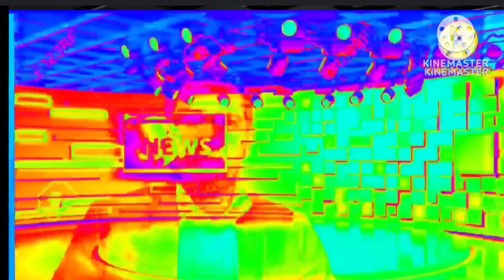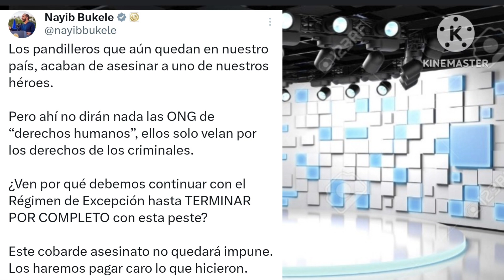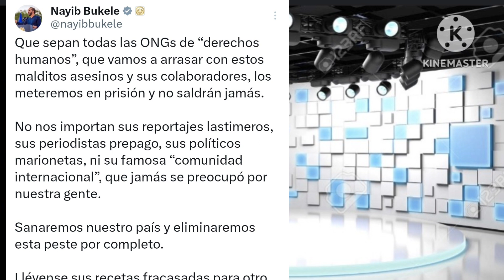pandilleros asesinan a policía#el salvador noticias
noticias guerra contra las pandillas#regimen de excepción, los pandilleros del salvador acaban de quitarle la vida a un oficial de policía, y esto solo comprueba que el estado de excepción tiene que continuar.